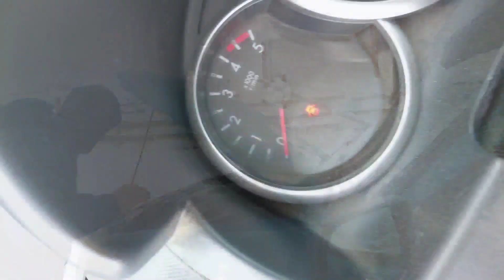Arabayı Dondurduk, Benzin Koklattık, Çalıştırdık😁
Merhaba,

Kışın ilk günlerinde arabamızı dondurduk. Arabayı çalıştırmak için ateş yaktık, su döktük, benzin koklattık.